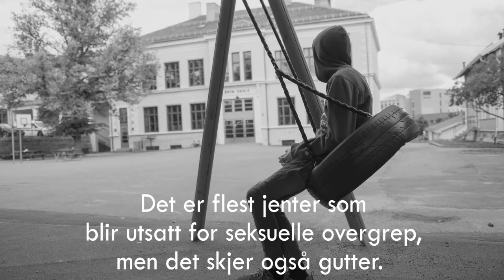Om gutter og overgrep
Det kan være ekstra vanskelig for gutter å si ifra om seksuelle overgrep. I politiet er det over hele landet eksperter som vet hva du står i. Dersom voksne gjør noe med kroppen din som ikke er greit: Ring politiet på 02800 eller ta kontakt med en voksen du stoler på.